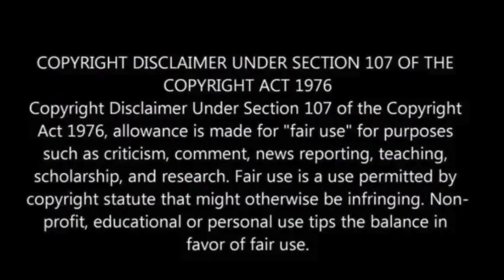US Announces 10-nation Coalition Against Huthi Attacks In Red Sea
On Monday, the United States announced the establishment of a new maritime task force dedicated to safeguarding commercial ships from aggression in the Red Sea, aiming to counter the activities of the Houthi rebel group.

The Houthi rebels have been responsible for attacks on merchant vessels, leading companies to suspend routes through the region.

Defense Secretary Lloyd Austin unveiled Operation Prosperity Guardian as a collaborative security initiative involving multiple nations, including the U.K., Bahrain, Canada, France, Italy, the Netherlands, Norway, Seychelles, and Spain.

This task force operates under the Combined Maritime Forces, a multinational alliance entrusted with the defense of global shipping lanes, The Hill reported.